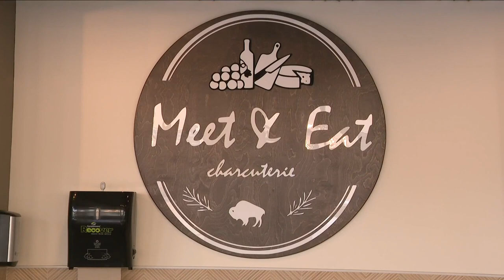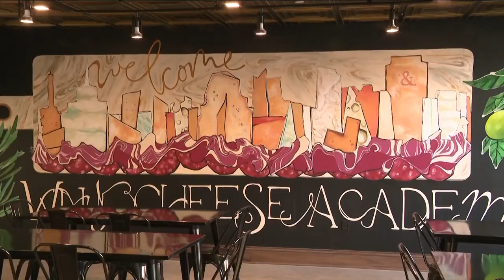Larkinville Meet & Eat